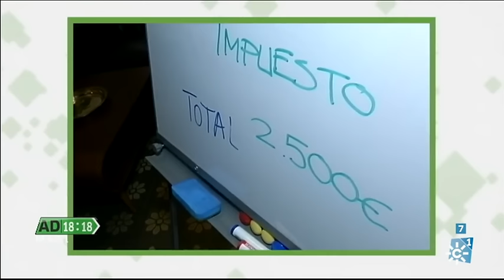La tarde aquí y ahora | Jueves 12 de enero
Programa: La tarde aquí y ahora |  Emisión: 12/01/17

Magacín de sobremesa que incluye secciones de actualidad, mesa de tertulia, reportajes y un apartado en el que los mayores buscan pareja. Presentan: Juan y Medio y Eva Ruiz.